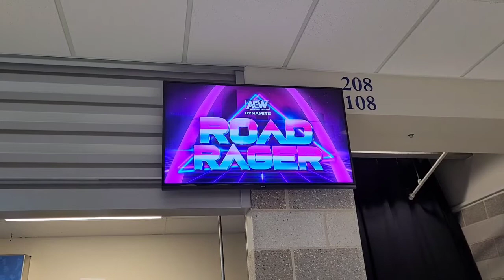2022 AEW Road Rager Live Recap in St. Louis w/ Darby Allin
We Comin For You Wrestling Cast comes to you live from All Elite Wrestling's Road Rager in St. Louis. They break down all of the matches and even get a small cameo from AEW's Darby Allin.

Visit ProWrestlingBlack.org for all We Comin For You Cast episodes!

WCFY online ​  ​
RVS: @FranchICE06
ROD: @R8TED_R